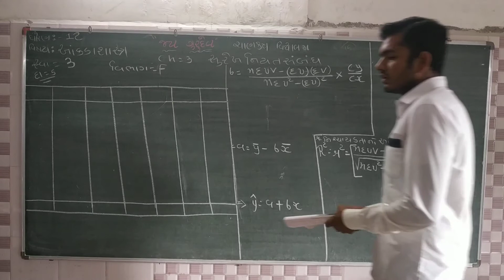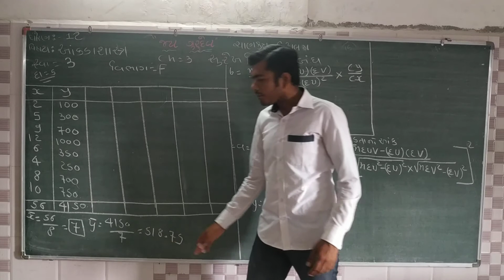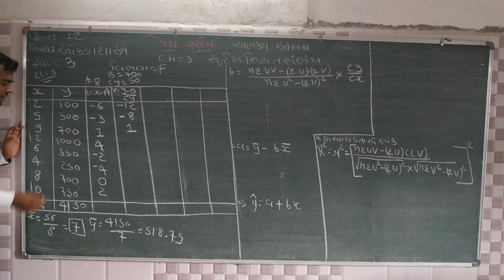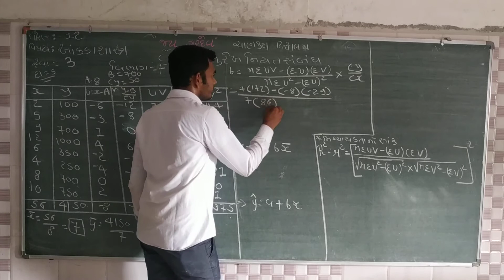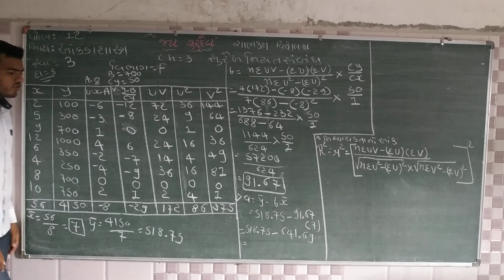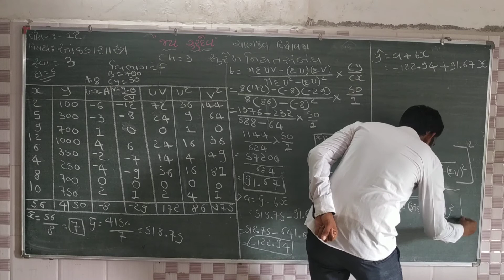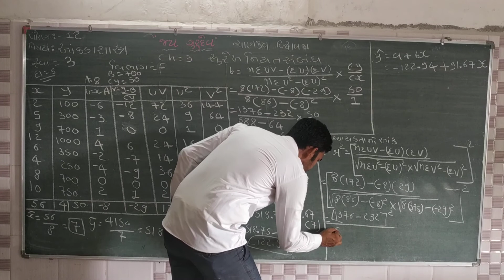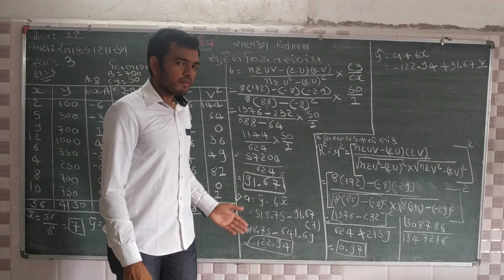Std 12 state ch 3 part 12